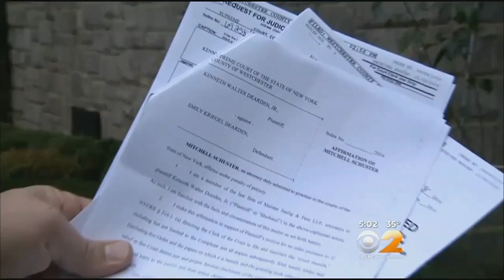Emily Dearden allegedly shot husband to get their kids, house, and be with lover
"Kenneth Dearden said that on the night of the shooting he went looking for his wife to take him to the hospital and he found her on the floor of the family room “claiming she had been hit on the head.” The house alarm had been turned off a few minutes earlier, and when Yonkers police arrived, Dearden told them he thought he’d been attacked by an intruder. At the hospital, it was discovered the bullet had severed an artery and lodged in his cheek. When police returned to the couple’s house to investigate, Emily Dearden was washing bloody clothes and asked if they had a warrant, the lawsuit says. The police found a pair of derringers and determined one had been fired, but the bullet taken from Kenneth Dearden’s head was too damaged for a ballistics match, he said. He alleged that after the shooting his wife called her lover before notifying his family and met the lover for coffee before visiting him at the hospital."

-Associated Press